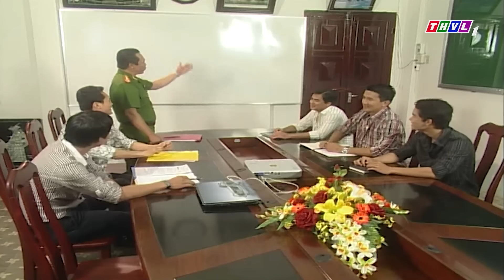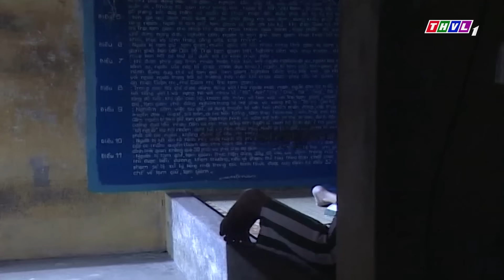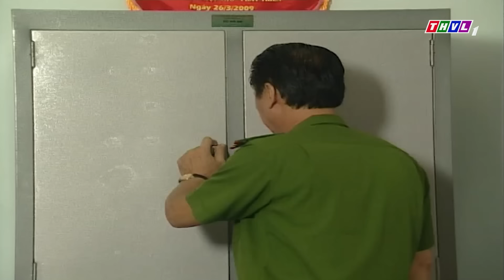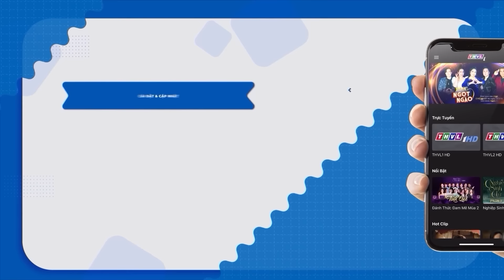Cảnh Sát Nổ Súng Phục Kích Chủ Mưu Đứng Sau Loạt Án Không Để Lại Manh Mối | Phim Hình Sự 2024